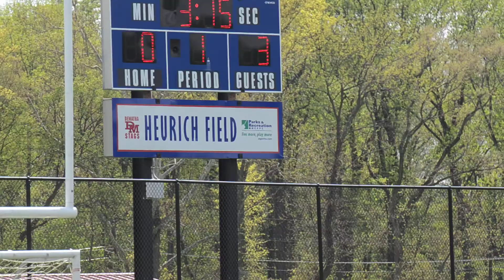Gonzaga 14, DeMatha 8 4:28:2015 4